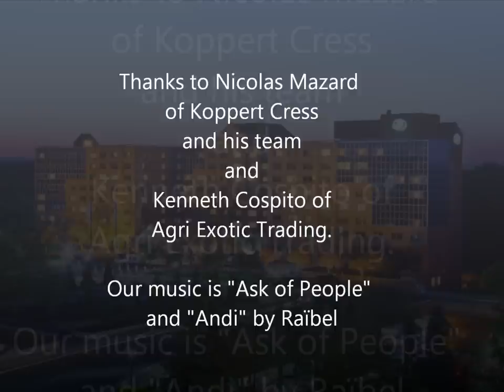They're Small but Mighty: Microgreens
"Microgreens." It sounds like a made-up word, a term that 21st century technogeeks might have invented because they consider "seedlings" to be hopelessly outdated. But it no longer matters who coined the word because everyone in the food industry  ̶  including the U.S. Department of Agriculture  ̶  now talks about microgreens.  I should say everyone "raves" about microgreens.

Advocates will tell you these little seedlings  ̶  harvested at a mere seven to 14 days after germination  ̶  pack more nutrients than they would if allowed to complete their growth. A recent USDA study found that leaves from almost all microgreens had four to six times more nutrients than the mature leaves of the same plant.

Conventional kitchen wisdom suggests that tiny greens like this should be used as garnishes to salads, sandwiches and soups   ̶  mainly for appearance. As I discovered last week, it's not about looks, it's about taste.  Moreover, salads, sandwiches and soups are just the beginning.  To investigate this phenomenon, I traveled three hours east from Short Hills, across Manhattan and out onto the far reaches of Long Island last week to visit Koppert Cress, a relatively new microgreen "farm" in Cutchogue, N.Y.

"Farm" is a bit of misnomer since Koppert Cress is, in fact, an enormous greenhouse operation where plants are grown in some sort of inert natural material in thousands of plastic trays placed on huge stainless-steel "benches" that can be moved throughout the facility on pristine steel rails. There's not a smidgen of dirt in sight. In fact, the Koppert Cress greenhouses abhor dirt and foreign materials of any kind.  It's the way the "farmers"  ̶  well, let's just call them managers  ̶  keep their "crops" free of disease and bacteria.

Accompanying me on this trip were my colleague, Patrick Cleary, a senior sous chef at Hilton Short Hills, and Kenneth Cospito, executive vice president of sales for Agri Exotic Trading, a Clifton, N.J., firm that supplies fruit, vegetables and herbs to Hilton Short Hills and many other hotels and restaurants in New Jersey, New York and Connecticut.  (I'm glad we traveled last Thursday, because a couple of days later we could have been trapped in a blizzard.)

Our host was Nicolas Mazard, Koppert Cress director of sales & marketing and a native of France, who gave us a rare tour of his facility, which usually is off-limits to outsiders to protect the plants from disease and his company's proprietary equipment from prying eyes. He invited us to take photos and video footage of everything except those secret machines, which he said were made exclusively for his company and provided a competitive advantage.  Best of all, he encouraged us to taste his plants.

Nicolas told us Koppert Cress grows its seedlings in an all-natural substance that he wouldn't name. Suffice it to say the material looks something like off-white cotton. It is placed with seeds in plastic plant trays, very similar to the kind you might find at your neighborhood nursery. When the seedlings are ready for harvest, the staff simply boxes up the trays and ships them to customers  ̶  mostly chefs, like me, who work at high-end restaurants. Little to no fertilizer is used, and the plants are so clean they don't need to be washed before consumed, according to Nicolas.

The Koppert Cress literature lists 68 different seedling types from amaranth to arugula, broccoli to beets and carrots to cilantro. The company even grows edible pansies.

We all were fascinated by the fact that Nicolas and his partners invested what obviously must have been several million dollars to build an ultramodern facility to grow this relatively off-the-beaten-path food.  We asked ourselves, "Why?" The answer became apparent as soon as Nicolas began offering samples. These tiny little nothings not only are packed with nutritious stuff, they taste incredible. I have to choose my words carefully to avoid understating the case: They simply explode with flavor in your mouth.

Each microgreen offered a distinct taste, some familiar to vegetables  ̶  except much more intense  ̶  and some strangely like fruits and even cheese. Clearly, we had encountered plants from another planet, or perhaps plants from some mad scientist's laboratory that had been bred to yield unearthly flavor. As it turns out, the opposite is true.

Koppert Cress is growing native species of plants as they existed before botanists hybridized them to make them disease-resistant and able to travel hundreds of miles in trucks or railroad cards. The flavors that stunned us are heirloom varieties, just like the heirloom tomatoes that many of us have rediscovered in recent years.

Now that I know more about microgreens, they definitely will play a role in the new menus my staff and I are developing for The Dining Room, Hilton Short Hills' full-service restaurant which currently is being rebuilt from the wall studs out and is scheduled to open next week.